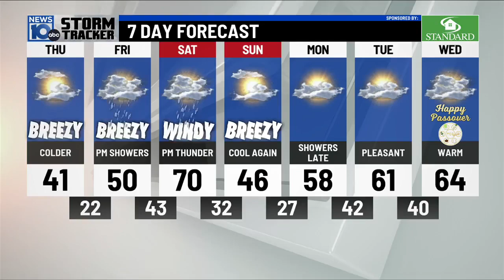Is it okay to wear the same dress to three different weddings?